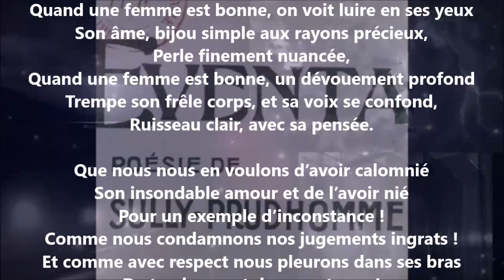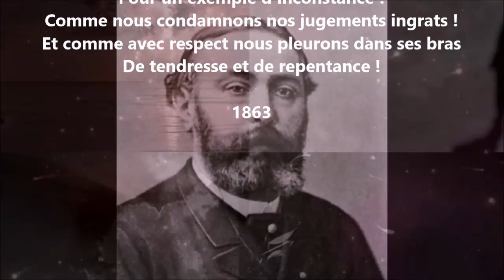Bonté - Sully Prudhomme lu par Yvon Jean